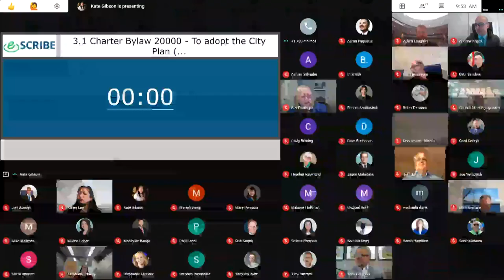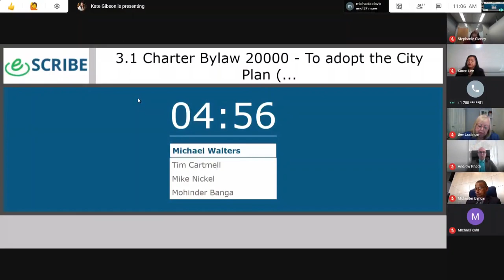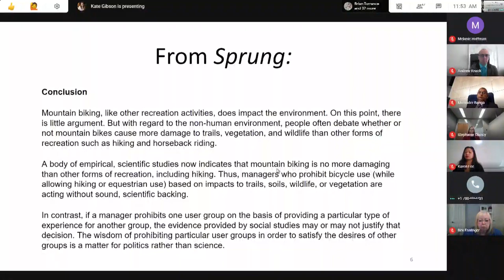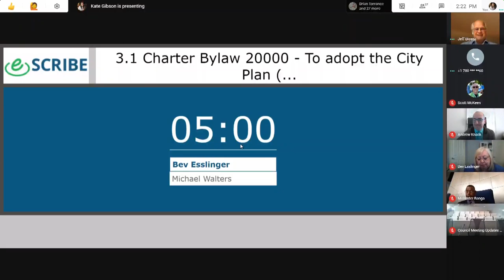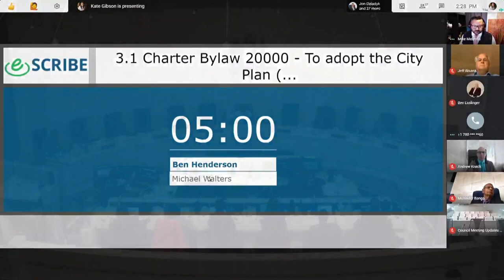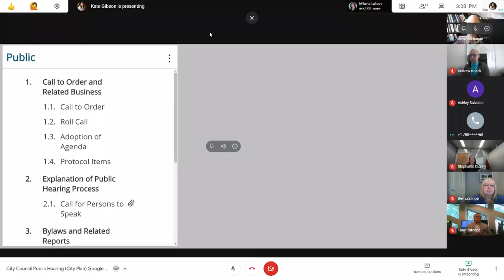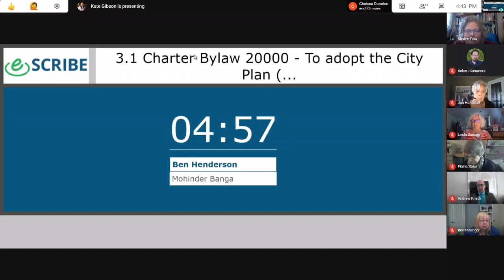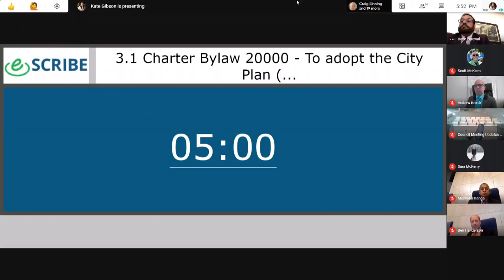City of Edmonton Council Chambers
Public Hearing - 9/14/2020